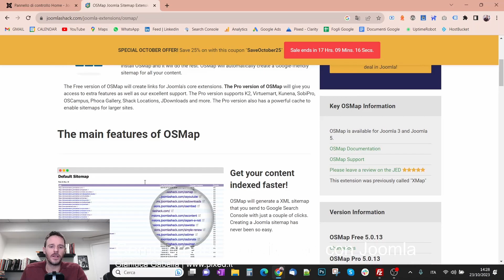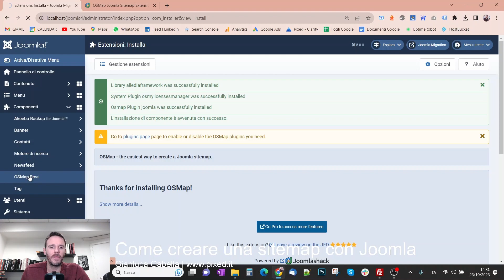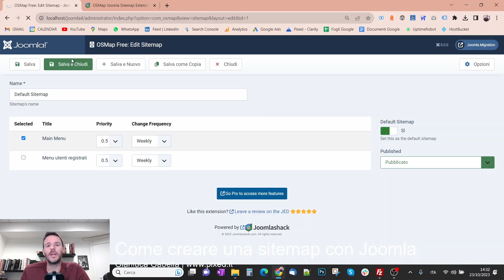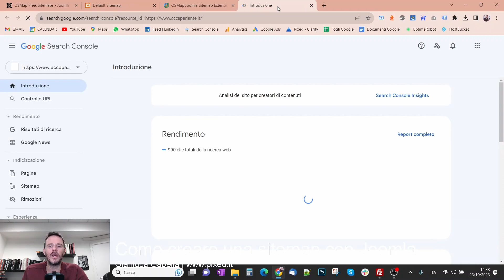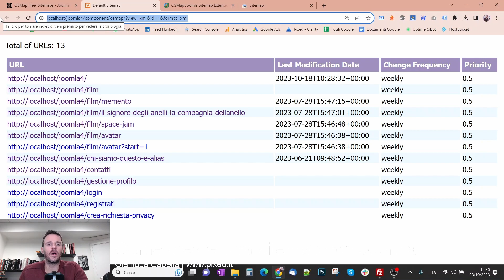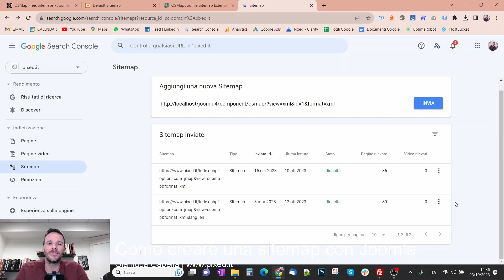Come creare una sitemap con Joomla e inviarla a Google Search Console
Benvenuti in un nuovo "Joomla Tip" dove oggi vi mostrerò come creare una sitemap XML del vostro sito Joomla e come aggiungerla su Google Search Console per aiutare il motore di ricerca ad indicizzare più velocemente i vostri contenuti..

Se avete domande o dubbi, lasciate un commento qui sotto e farò del mio meglio per rispondervi.

Per ulteriori consigli, trucchi e approfondimenti su Joomla e tecnologia pixed.it. Qui troverete articoli dettagliati, guide e molto altro ancora per aiutarvi a navigare nel mondo della tecnologia.